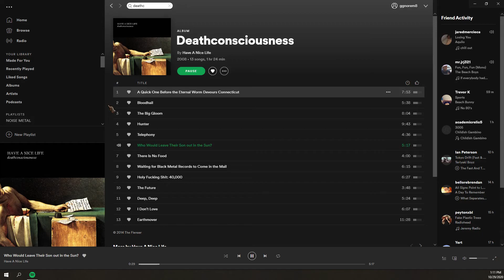Milk Men Gamer Moments